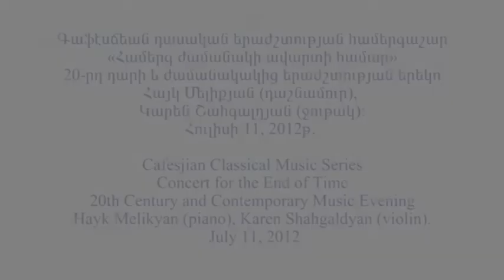Concert for the End of Time: Hayk Melikyan and Karen Shahgaldyan at the CCA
On July 11, 2012 two internationally recognized musicians Hayk Melikyan (piano) and Karen Shahgaldyan (violin) enhanced the audience of the Special Events Auditorium with a program comprised of 20th century and contemporary classical music. The evening was entitled Concert for the End of Time after Oliver Messiaen's similar composition (Quartet for the End of Time). During the concert, the musicians presented Praise to the Immortality of Jesus movement from the above composition.
The virtuoso duet also performed pieces by Arvo Part, Witold Lutoslawski, Anton Webern and Alfred Schnittke.
The audience enthusiastically applauded to the brilliant performance of the duet. The concert was greatly enjoyed.